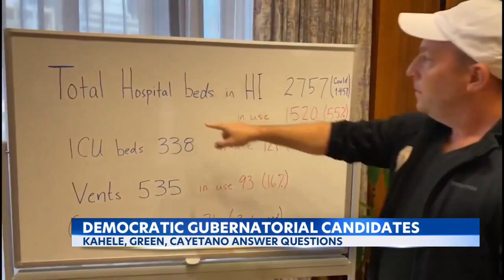Hawaii's Democratic Governor candidates take part in first debate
the three leading Democrats vying to succeed Governor Ige traded jabs at a joint appearance today from the Honolulu Star Advertiser's -- Spotlight Hawaii. For the news you need to know,